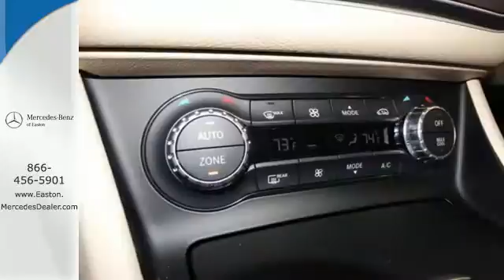New 2015 Mercedes-Benz CLA-Class Columbus OH Mercedes Benz Dealer, OH MN178212 - SOLD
Year: 2015
Make: Mercedes-Benz
Model: CLA-Class
Trim: CLA250
Engine: 2.0L I4 Turbocharged
Transmission: 7-Speed Double-clutch
Stock #: MN178212
VIN: WDDSJ4GB6FN178212

Address:
4300 Morse Crossing